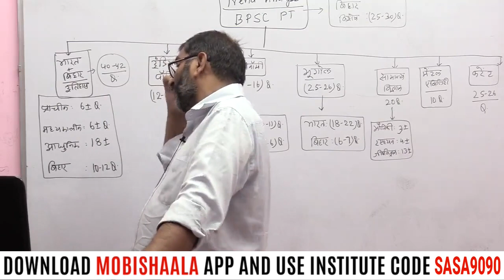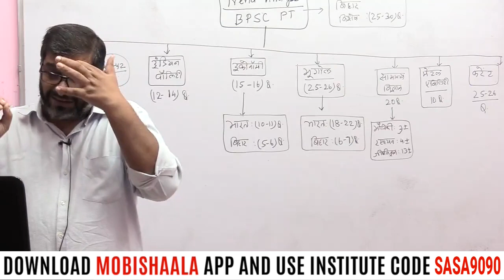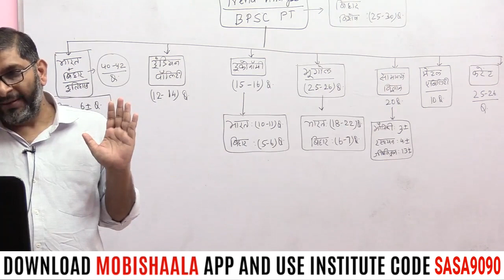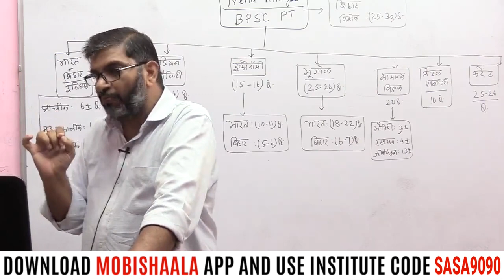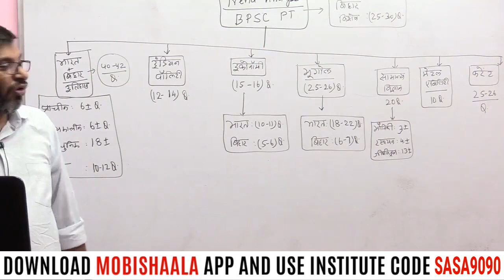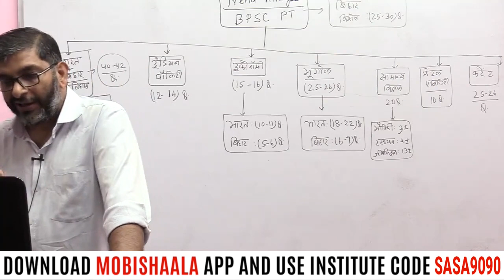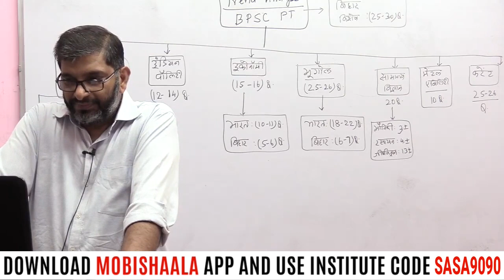BPSC 66th Prelims : Trend & Analysis By Kumar Sarvesh | Saarthak Samwad